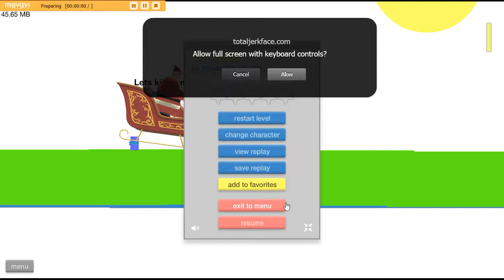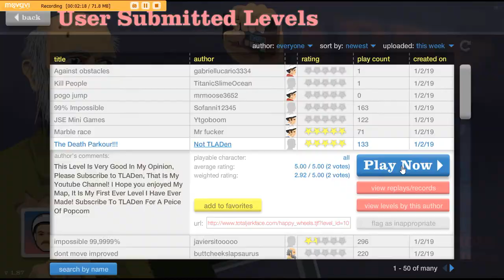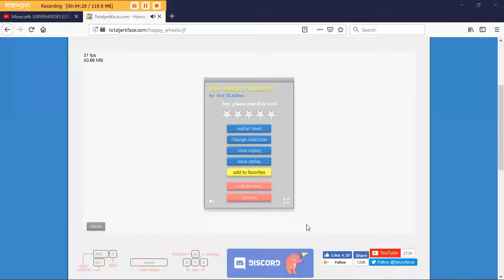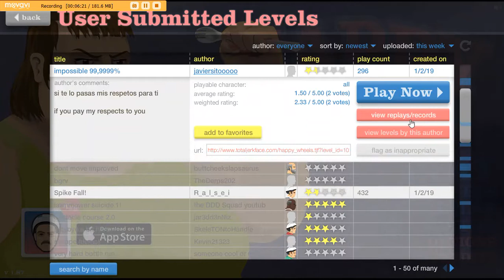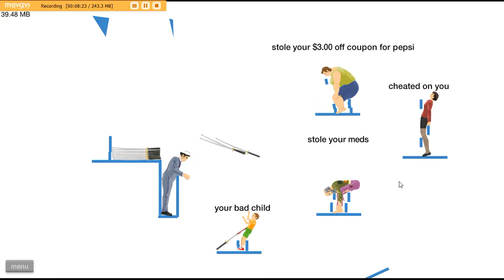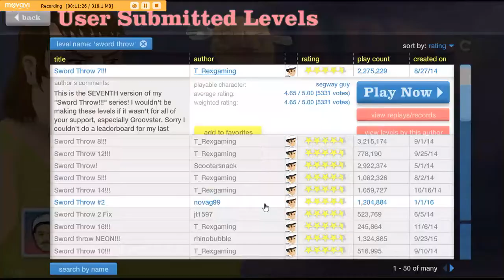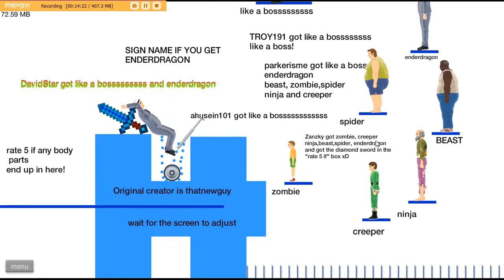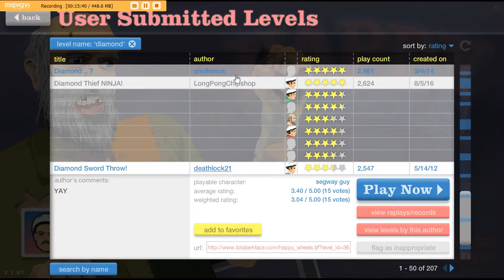who like happy wheels leave a like if you do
i will listen to your suggestions.